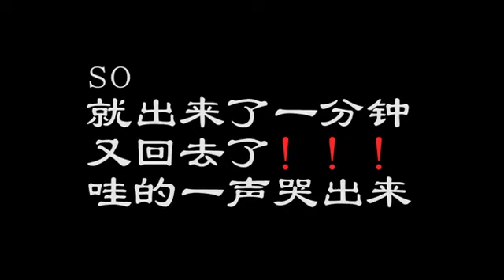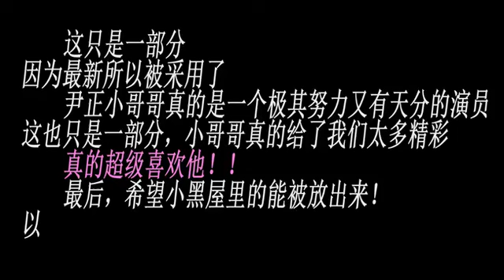尹正小哥哥安利美颜向，包朗陆离已播。